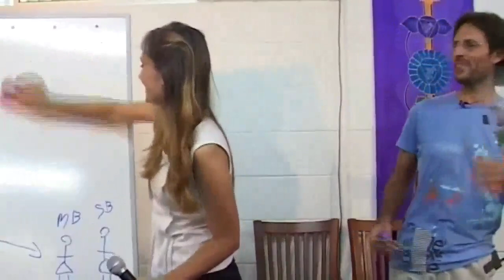Incarnation & Soul Split, Why We Don’t Remember Soul Separation? Why Is First Incarnation Essential?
FULL ORIGINAL:
20090314 Human Relationships - Sex & Sexuality S1P1

Cut:
20m40s - 27m42s

“THERE IS ONLY ONE SOULMATE FOR EACH ONE OF YOU.”
@ 25m33s